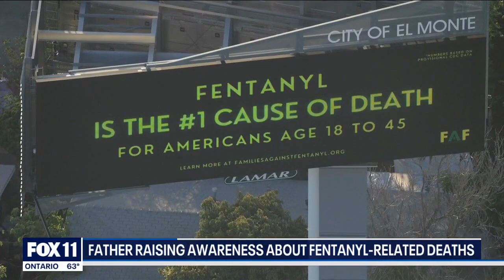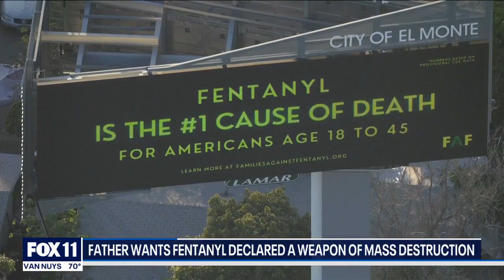Father who lost child to fentanyl launches billboard campaign across LA, Orange Counties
The billboards were created to raise awareness of the deadly drug that has become the leading cause of death for many adults in America.